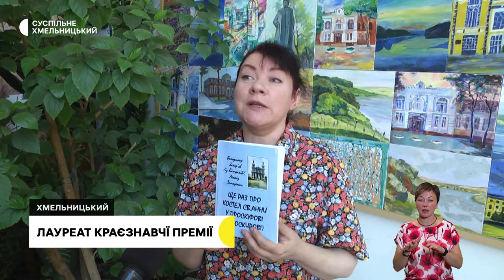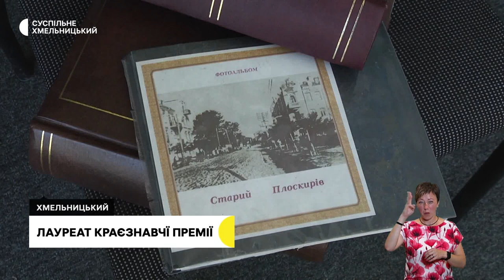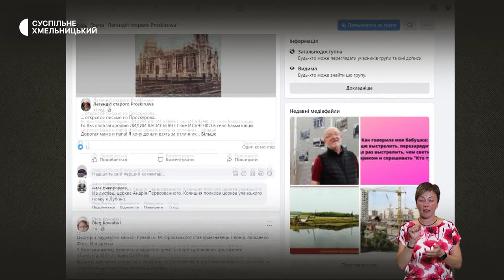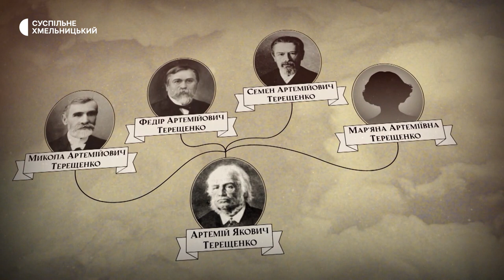Стоматологія для фронту, тридцять і три роки будівництва лікарні, швейний цех у під’їзді | 16.08.23